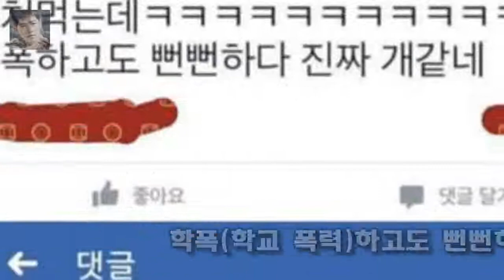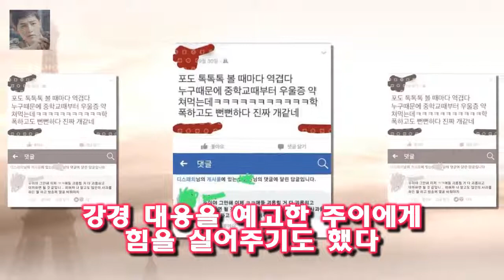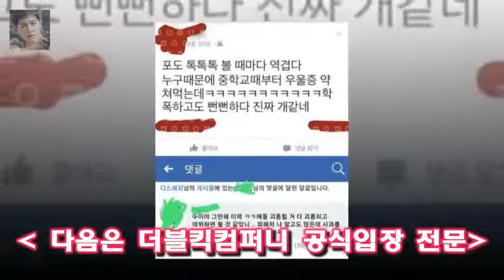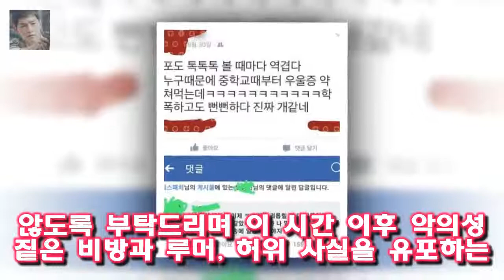강경 대응도 예고했다 주이 학교폭력 루머 법적대응 예고...누리꾼 현명하다 합의해주지 마라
매일경제 스타투데이 유수아 인턴기자] 모모랜드 주이가 학교폭력 루머에 법적 대응을 예고했다
주이 소속사 더블킥컴퍼니 측은 19일 현재 각종 포털사이트 및 커뮤니티 게시판에 떠도는 주이의 학교 폭력 관련 억측은 악성 루머이며 허위 사실임을 명확히 밝힌다고 말했다
강경 대응도 예고했다
소속사 측은 소중한 꿈을 위해 매 순간 최선을 다하고 있는 소녀들이 더 이상 거짓된 소문에 상처받지 않도록 부탁 드린다

[박세연의 모르는가요]올해 너 뜬다 1. 흙수저 NO! `흥부자` 모모랜드  매일경제 스타투데이 박세연 기자] 2018년 새롭게 등장한 신곡으로 음악 방송 첫 1위를 거머쥔 :
이에 대해 소속사 더블킥컴퍼니는 공식 입장을 통해 이 같은 소문은 허위 사실이라며 강력히 대응하겠다는 입장을 밝혔다.[ 모모랜드 주이 학폭가해자요? 악성루머...법적대응 고려 :
솔직히 제일 감동을 많이 받은 노래입니다  몬스타 베스트 노래모음듣기 명곡 엄선(총 12곡 OST) :
[최은수 기자의 미래이야기]블록체인 혁명이 온다...미래경제 어떻게 바꿀까  미래학자인 돈 탭스콧은 저서 블록체인 혁명에서 블록체인이 세계 경제의 변혁을 주도할 것이라고 전망:
꽃보다할배 5회 박근형의 아내앓이 젊은이들의 귀감  게다가 십자가의 길 ( 예수의 십자가 수난을 나타낸 14 개 지점 ) 을 14 장의 사진 속에 담기 위하여 카메라를 잠시도:
19일 오후 방송된 KBS 2TV 예능 프로그램 발레교습소-백조클럽(이하 백조클럽)에서는 부산에 [★밤TView]백조클럽 6人 아름답게 날다..발레 도전 유종의 미- 스타뉴스 :
이런 저런 얘기 끝에 그래도 막내 백일섭 할배가 제일 걱정되는 모양입니다  꽃보다할배 5회- 인생의 깊이가 느껴지는 할배들의 대화 :
[종합] 나혼자산다 기안84의 서울입성기부터 성훈의 폭풍먹방 신년회까지 2018년 가즈아  19일 방송된 MBC 나 혼자 산다에서는 기안84의 서울 입성기와 배우 성훈의 지옥:
19일 오후 방송된 MBC 예능프로그램 나 혼자 산다에서는 새집으로 이사하는 기안84와 난지도 캠핑장을 찾은 [★밤TView]나혼자산다 성훈 먹사마다운 먹방 신년회- 스타뉴스 :